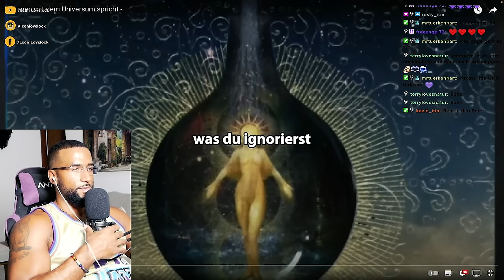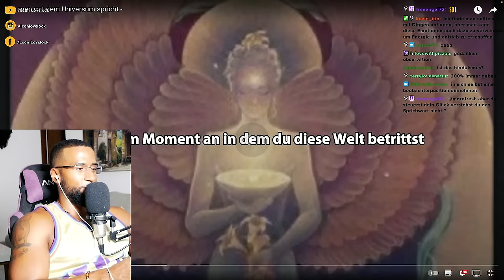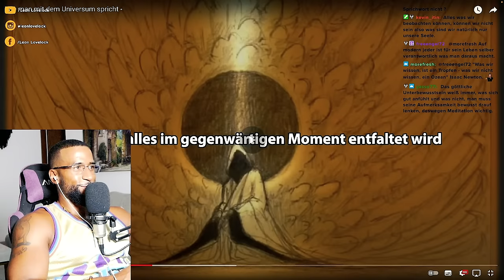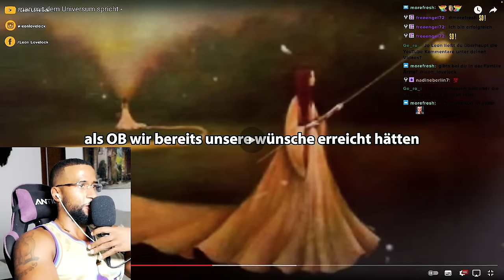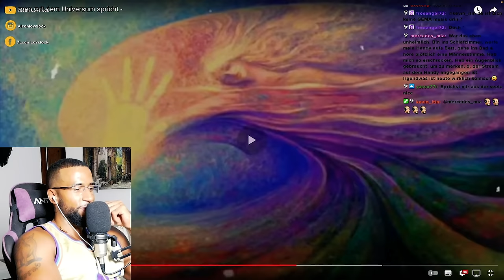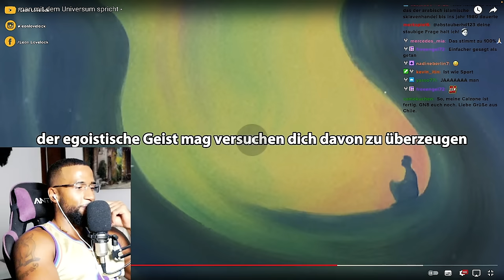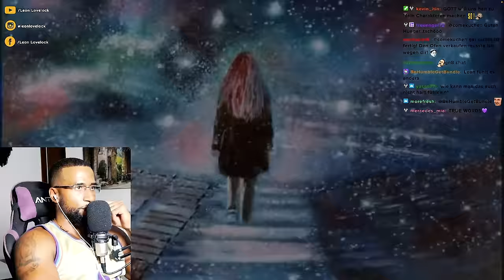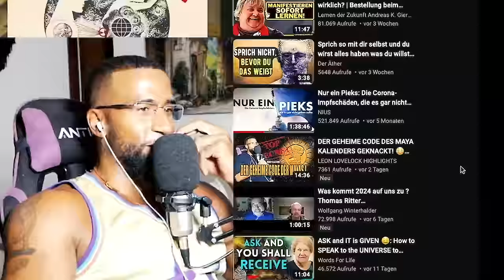SIE WOLLEN NICHT DAS DU DAS WEIßT! 🤫 [DOKU] REACTION - Leon Lovelock